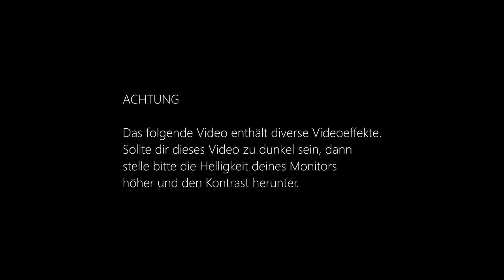Minecraft [DEU] [HD] #362 - Von beats audio, Gronkh und so (mit Shaak und MoJo)